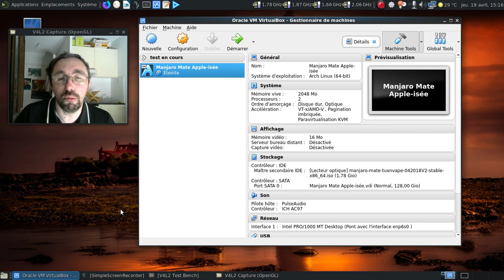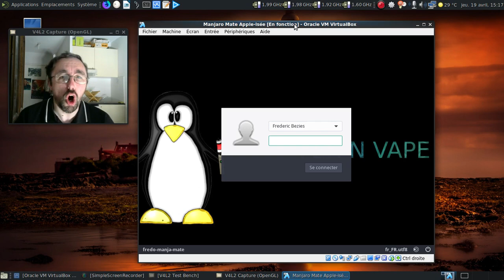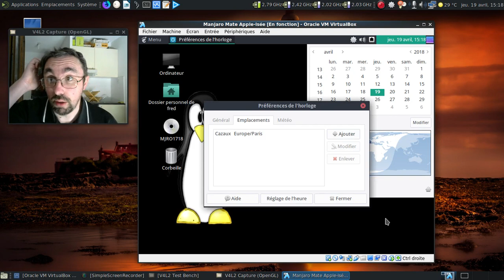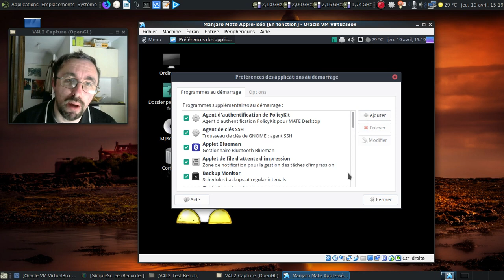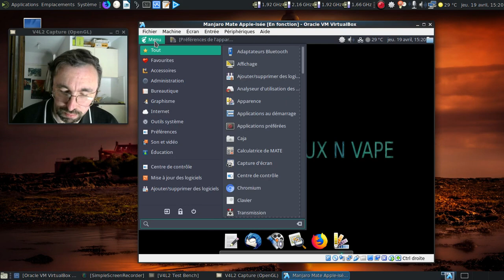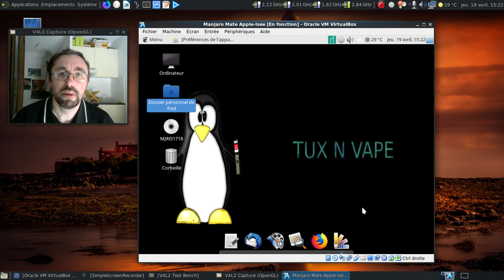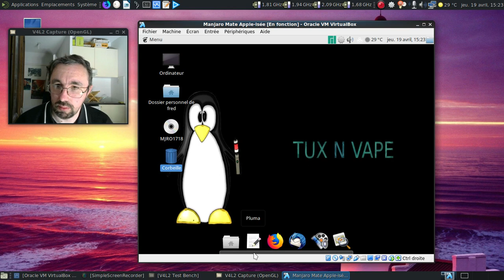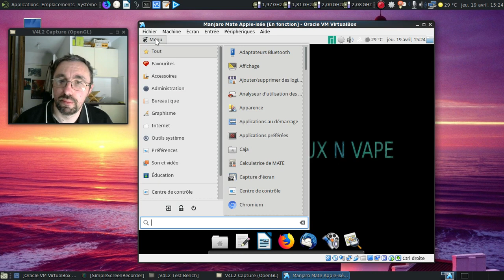C'est trolldi, c'est permis, ép. 24 : Peut-on "Fruitiser" une Manjaro Mate TnV ou communautaire ?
L'apparence générale du MacOS est sûrement celle qui a été la plus copiée en informatique. Mais peut-on en avoir un aperçu rapide en moins de 5 minutes ?

Horodatage :

01:01 : on lance la machine virtuelle...
01:25 : quelques pré-requis :)
02:08 : le compte à rebours est lancé :)
02:13 : et c'est parti :)
02:22 : barre de tâches en haut ? Fait !
02:42 : au tour du dock :)
03:08 : au tout du thème d'icones...
03:39 : on rajoute plank au démarrage pour avoir le dock :)
03:49 : jeu de mots geek ? Fait !
04:27 : on va modifier l'apparence :)
04:49 : des icones un peu plus "fruitée" :D
05:09 : au tour du choix du thème à appliquer...
06:08 : changement de thème, deuxième couche :D
06:25 : Mate-Tweak pour terminer la personnalisation...
06:51 : On va rajouter quelques icones à Plank
07:14 : les 5 minutes sont terminées... Pas mal en si peu de temps, non ? :)
09:03 : dodo la machine virtuelle :)
09:09 : conclusion